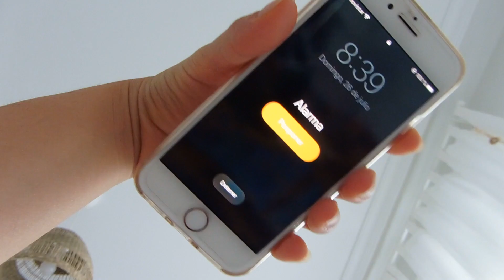MORNING ROUTINE IN SUMMER: Yoga, Cleaning & GRWM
HEY THERE!!

Thanks for landing in my channel!!

In this video I showed you what a typical morning routine would look like, besides the fact that I went to pick up my boyfriend after many months without seeing each other.